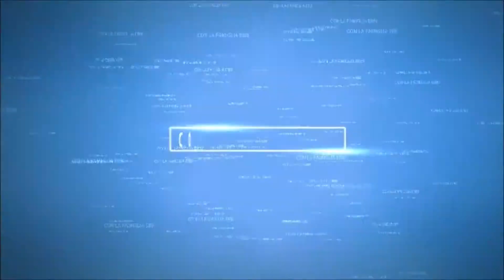COMPLEANNO NONNA TERRY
BUON COMPLEANNO NONNA TERRY